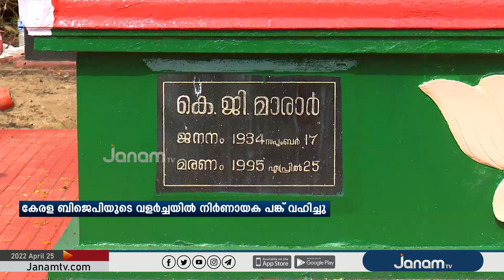കെ.ജി.മാരാരെന്ന കെ.ഗോവിന്ദ മാരാർ വിടവാങ്ങിയിട്ട് ഇരുപത്തിയേഴ് വർഷം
ആദർശ രാഷ്ട്രീയത്തിലെ സ്നേഹസാഗരമായ കെ.ജി.മാരാരെന്ന കെ.ഗോവിന്ദ മാരാരുടെ വിടവാങ്ങലിന് ഇന്ന് ഇരുപത്തിയേഴ് വയസ്

NEWS ANCHOR :  DEVIKA KRISHNAN